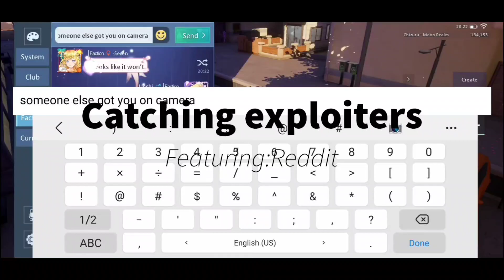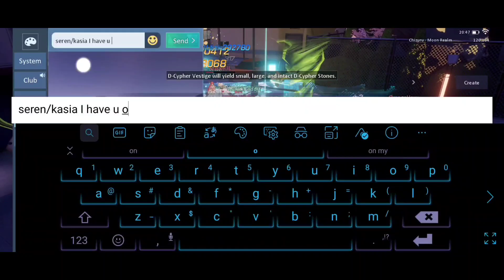To catch an Exploiter~ep. 3~ Featuring Reddit (CSMR bug/exploit condoned by Reddit and co.)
Catching CSMR exploiters and bug users along with Reddit yes that Reddit the one and only Reddit! Please know using bugs and exploits looks bad on your club x.x